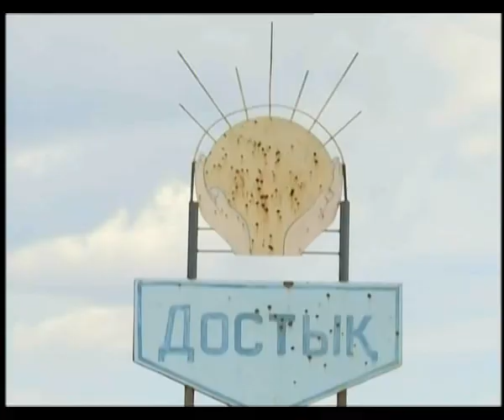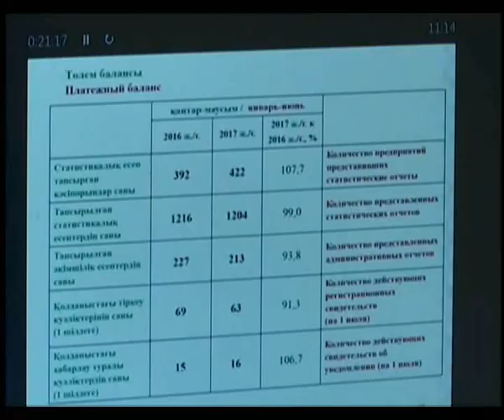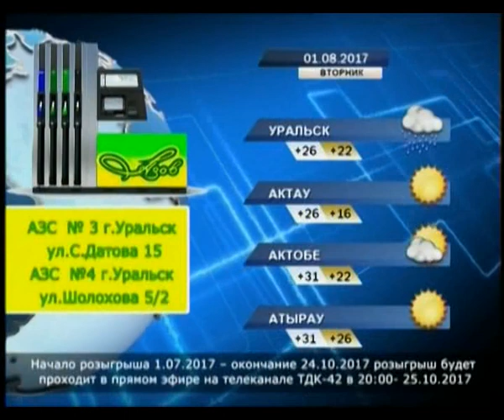Вечерние новости (31.07.2017)